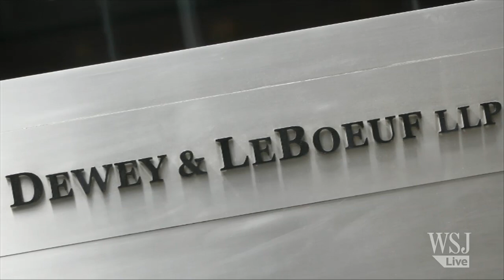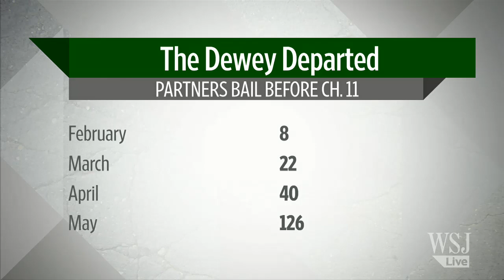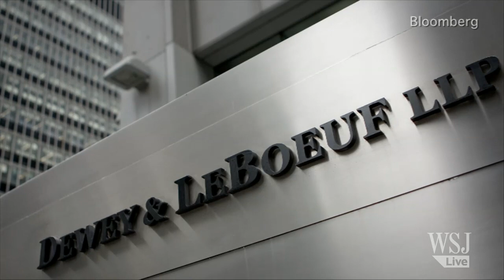Dewey & LeBoeuf to Ex-Partners: Be Ready to Pay Up!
WSJ's Jennifer Smith makes a stop on Mean Street and points that bankrupt New York law firm Dewey & LeBoeuf might recoup profits from partners who took unfinished legal business to new firms. Photo: Getty Images.